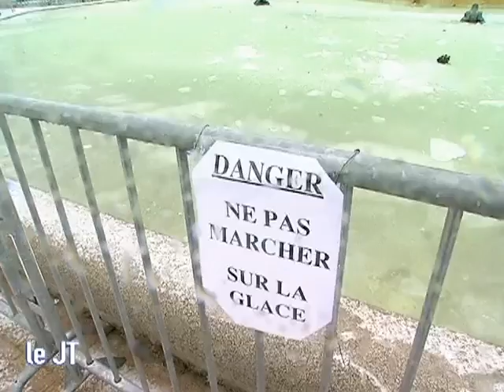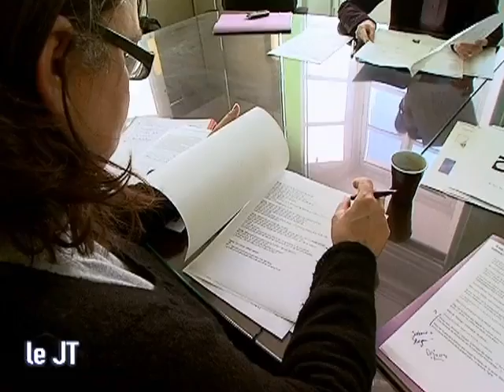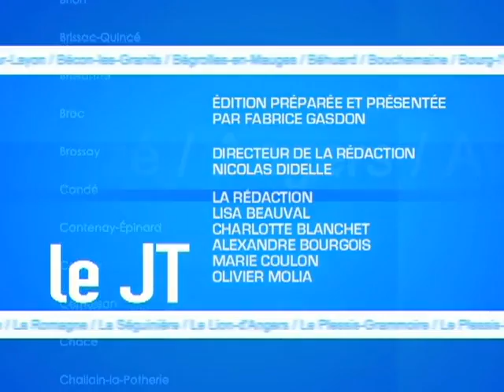Angers7, le JT du 17/12/2009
Le journal d'information d'Angers 7, en plateau, présenté en alternance par Fabrice Gasdon et Charlotte Blanchet. (Droits réservés. Pour toute exploitation commerciale, veuillez nous contacter